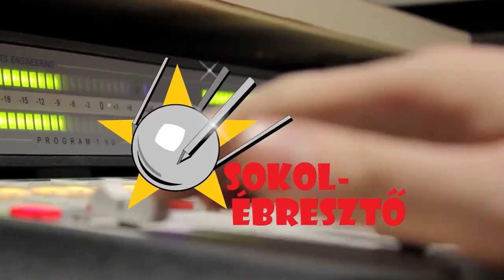"Önazonos vagyok, ettől vagyok szabad" (2018) | Parallaxis Anno #5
Ha jól emlékszem, 2006-ban találkoztam először Balázzsal az Ivánka Pál utcai szinkronstúdióban. Éppen Ted és Emmett bőrébe bújva a tavaly elhunyt Vári Attilával dolgoztak a Queer as Folk magyar változatán. Emlékeztem rá a Szomszédokból, a korai részekben Bakonyi elvtárs fiát játszotta akkor 16 évesen. De ő szólaltatta meg Zoknipócot a Firka Villában, Tyriont a Trónok harcában, és Gollamot a Gyűrűk ura filmekben, valamint Cézárt az új Majmok bolygója filmekben. Szerepelt a Barátok közt és a Jóban Rosszban című sorozatokban, a Minimax első hangjaként pedig részt vett a gyerekcsatorna hazai arculatának kialakításában. Indulásunk óta a Parallaxis Univerzum állandó hangja, aki legutóbbi adásunkban a Harvard Egyetem professzorának kölcsönözte hangját. 2018-ban leültünk egy kávé mellé, hogy kifaggassam mindenről.